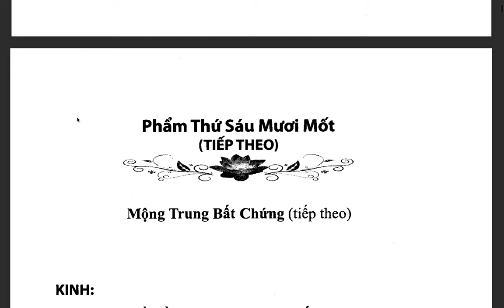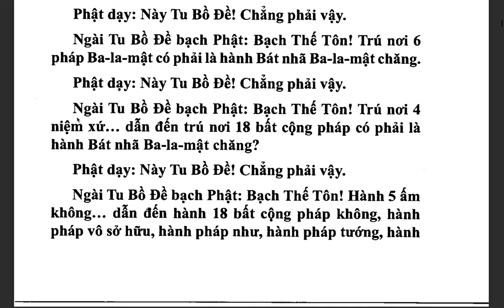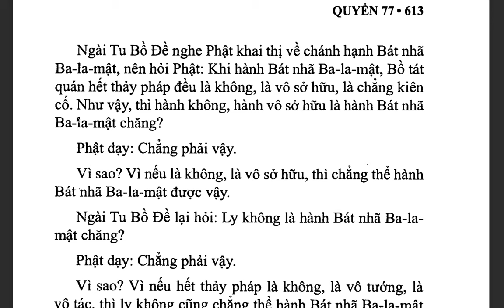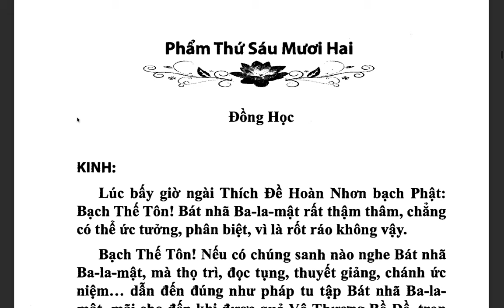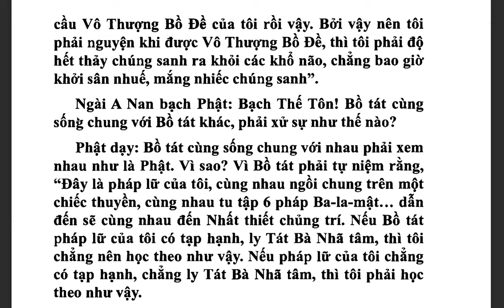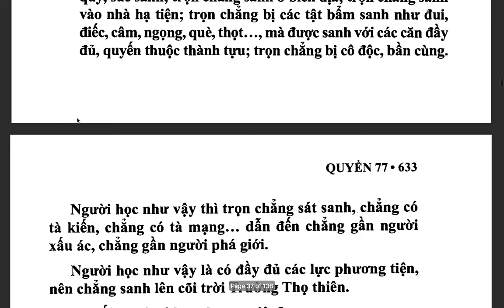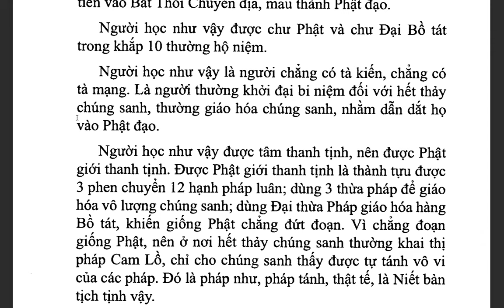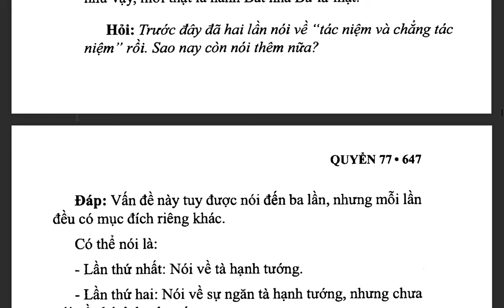Đại Trí Độ Luận| Bồ Tát Long Thọ| Hán dịch: Cưu Ma La Thập| Việt dịch: THÍCH NỮ DIỆU KHÔNG (tiếp)